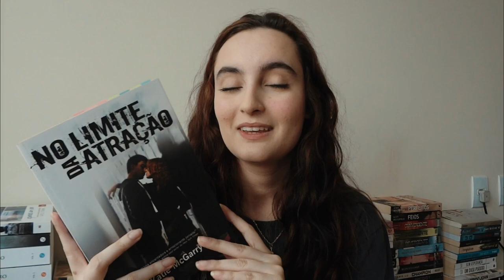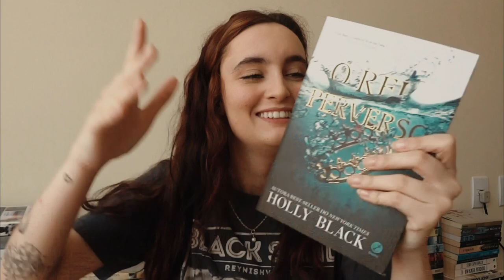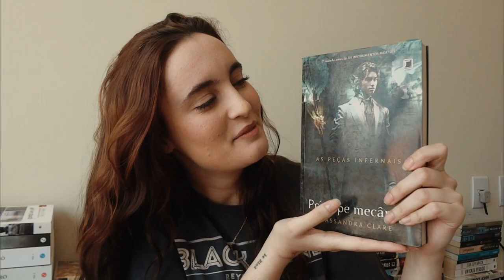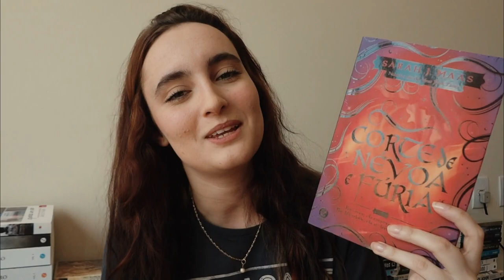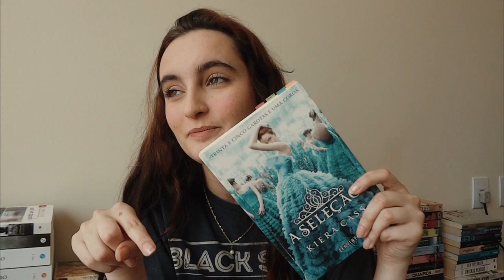um livro para cada música do fine line (sim, do mozão Harry Styles)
a fic ta vindo!
@juandbooks perfeita quem não for conhecer o canal dela vai levar socão

✨📚 compre qualquer produto na com meu link e ajude o canal a crescer